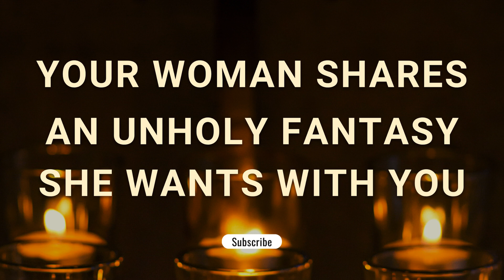Spicy Audio🎧: A talk through of a fantasy I’d love to explore👀 | DIGITAL SINSATIONS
“Spicy Audio🎧: A talk through of a fantasy I’d love to explore👀”

Hey Love thanks for tapping in today. Grab your earbuds, sit back and escape into one of my all time favorite fantasies.

Hey Love, just a quick disclosure, Digital Sinsations is intended for entertainment and inspirational purposes only. If you feel the need to speak with a professional do so.
Though I appreciate you tapping into my content, I am not liable for any actions before, during, or after listening. Remember to respect our community, this space and most importantly yourself. Thanks for your cooperation. Enjoy!

P.S. Have you ever wanted to explore your cravings, unlock your sexuality and feel deeply BUT felt guilt and shame from societal influence like family and religion?